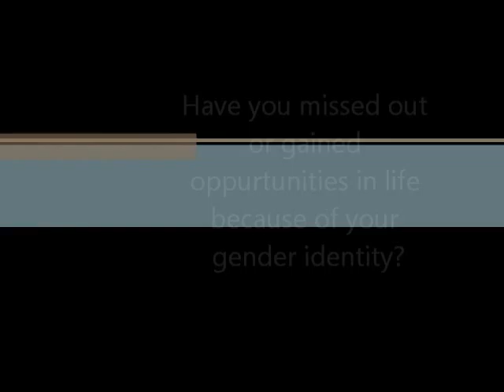GQC - Missed and gained opportunities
What I feel I have missed out on or gained because of my gender identity.